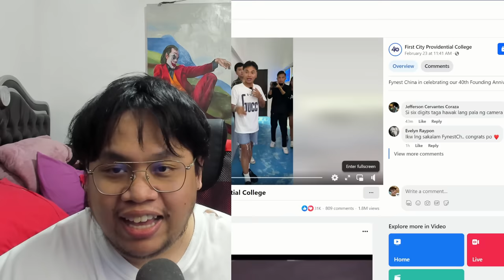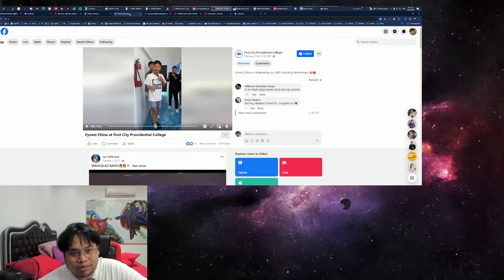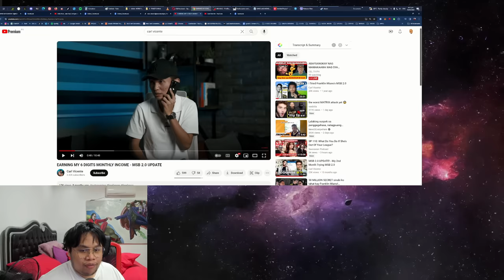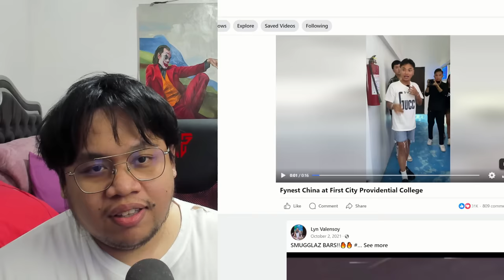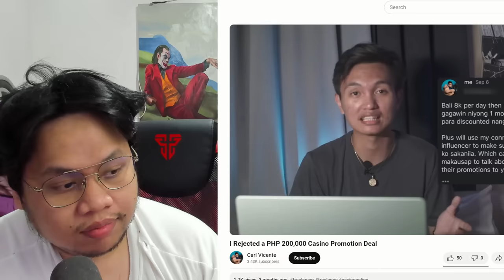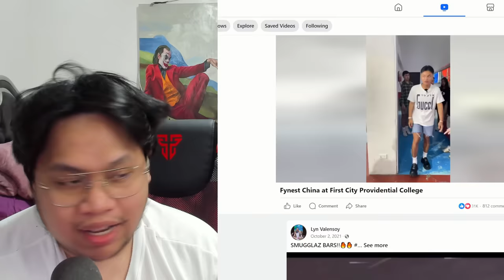TIGGY DIGGY 5.0 feat. FYNEST CHINA - Six Digits Kita pero Taga BitBit lang ng Camera